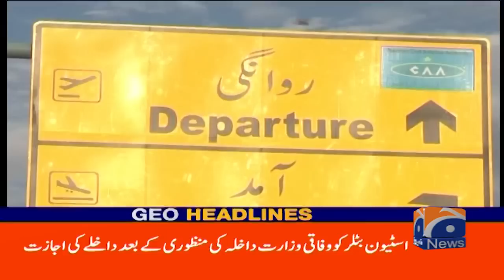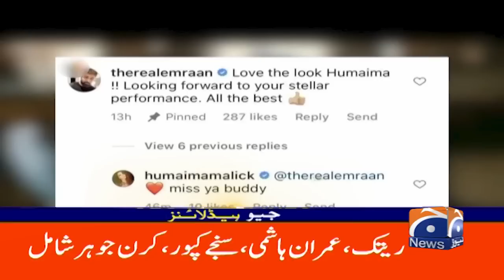Geo News Headlines 12 PM - "Roti" is expensive due to shortage of wheat - 20th October 2022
geoheadlines 12 PM | 20th October 2022 | Geo News
جیو نیوز ہیڈ لائنز - 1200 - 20 اکتوبر 2022ء